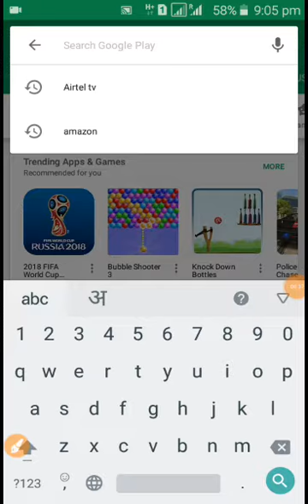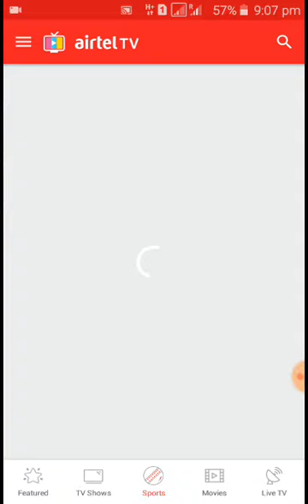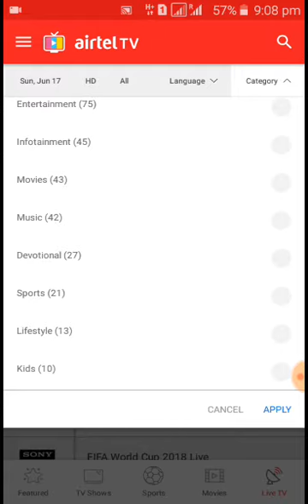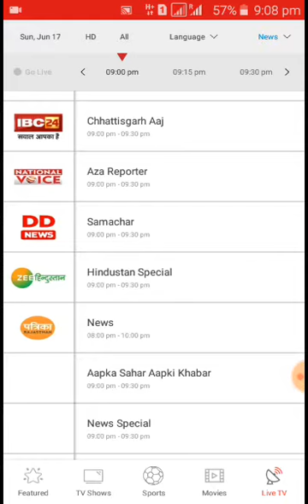How Airtel Tv App Works || Now Free || Install Now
How Airtel Tv App Work Install Now free
Buy I Kall Mobile

Woopal.wooplr.com